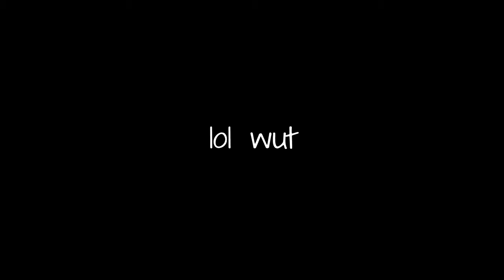God of War - WTF?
Oh the shenanigans in Helheim.